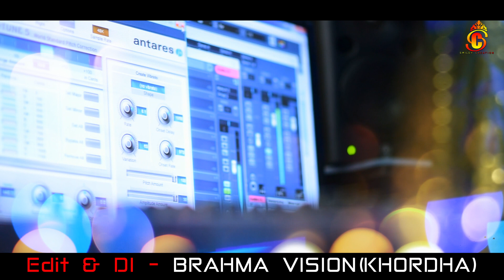Kole Mor Soijare... (Jagannath Bhajan By Sailabhama Mohapatra)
✽ Song : Kole Mora Soijare. || By Sailabhama Mohapatra, Jagannath Bhajan ||

✽ Singer : Sailabhama Mohapatra

✽ Lyrics : Dr. Antaryami Tripathy

✽ Music Director : Basant Mishra

✽ Arrangement : Namita Pujahari

✽ Voice Recording : "Ama Studio" BBSR

✽ Video Edit : Siba Prasad

✽ DI / Colorist : Brahma Vision

✽ Banner : Smiley Creation